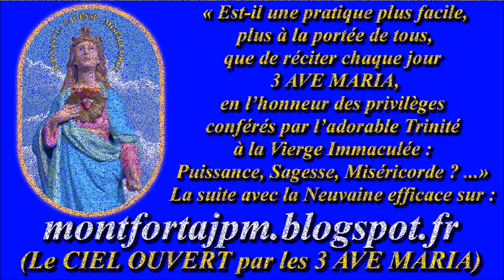AM1021. Ave Maria de Lourdes : Musical pour accompagner la récitation du Chapelet (427)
Enregistrement : 2021

Derniers Ave Maria : "AM1020. Je vous salue, Marie : Musical pour accompagner la récitation du Chapelet (426)"

Gilbert Chevalier
l'Aveugle-Vendéen
(31/10/2014)